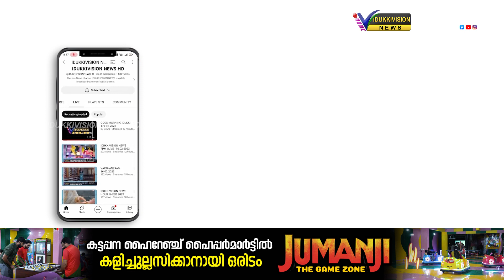വാഴത്തോപ്പ് സെന്റ്.ജോര്‍ജ് ഹയര്‍ സെക്കന്‍ഡറി സ്‌കൂളില്‍ ഗാന്ധിജയന്തി ദിനാചരണം സംഘടിപ്പിച്ചു